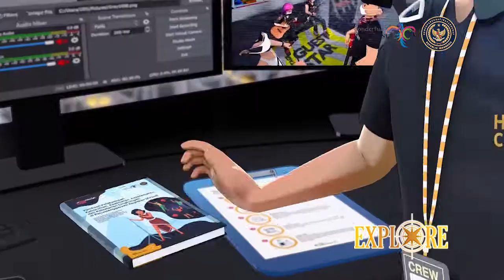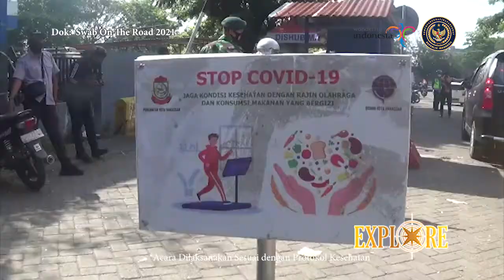Explore | (5/10/2021) Part 2